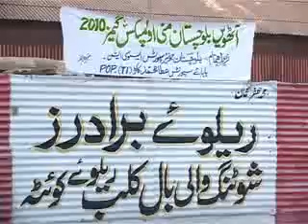QUETT A8TH MINIOLYMPIC SHOOTING VOLLYBALL PACKAGE 1.flv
QUETTA SINDH TV NEWS